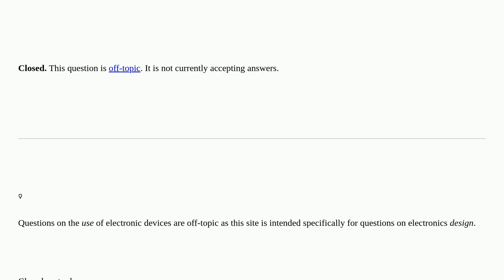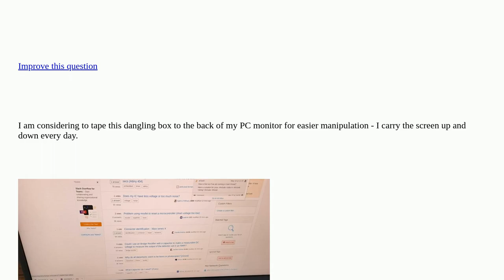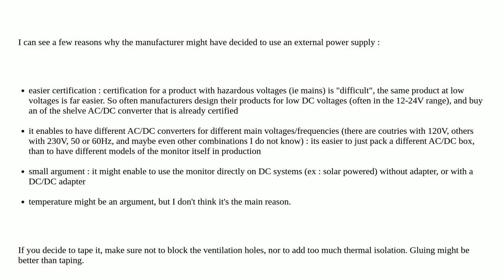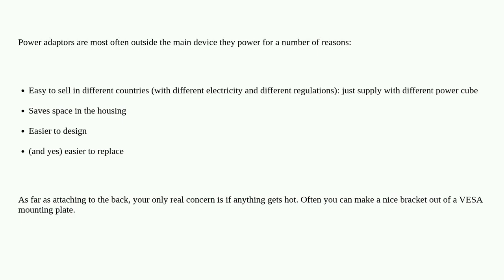Electronics: Why is the power adapter external (not built in) to the monitor? closed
Why is the power adapter external (not built in) to the monitor? closed

A special thanks goes out to the community

  heat overheat adapter monitor